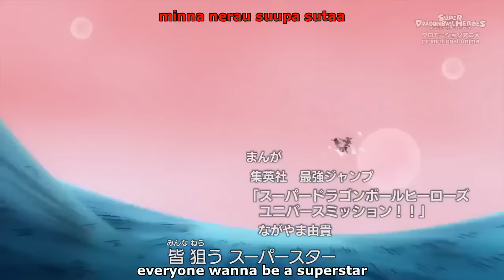Super Dragon Ball Heroes Universe Mission Prison Planet Arc (All Season 1 Anime Episodes)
All 6 season 1 anime episodes of the Super Dragon Ball Heroes Universe Mission anime, the Prison Planet Arc with the English sub. This is a special, promotional anime different from Dragon Ball Super that explores fun and unique storylines. Each episode is 7 to 10 minutes long so I combined them into one video. This was originally for myself to watch while I worked out so I would not have to stop to go to the next episode manually and watch the 2-3 minute intro/ending each time each time, but I thought this may help others as well, so I have uploaded it to my channel. More Super Dragon Ball Heroes anime episode uploads to come, hope you enjoy!

Here is a table of contents with the episode title, episode timestamp, and episode number for this video:

01:21 Super Dragon Ball Heroes Episode 1: Goku vs Goku! Crazy Battles on Prison Planet, Begins!
08:23 Super Dragon Ball Heroes Episode 2: Goku Goes Berserk! The Evil Saiyan's Rampage!!
15:28 Super Dragon Ball Heroes Episode 3: The Mightiest Radiance! Vegito Blue Kaioken Explodes!
22:34 Super Dragon Ball Heroes Episode 4: Rage! Super Fu Appears
29:33 Super Dragon Ball Heroes Episode 5: The Mightiest Warrior! Super Saiyan 4 Vegito!!
36:29 Super Dragon Ball Heroes Episode 6: I'll Finish This!! Ultra Instinct Goes Into Operation!